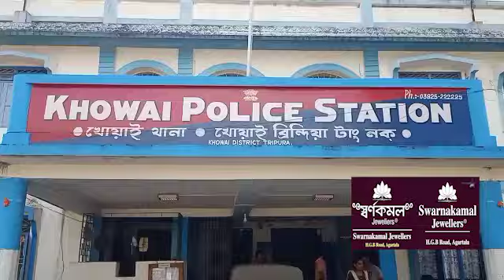II Malkhung Kwmai Kiri Koro Wnglaijak Khowai Amchaio II